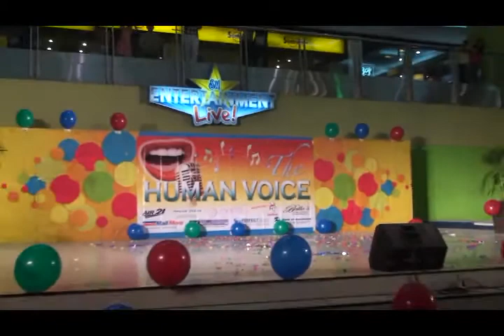Adrian.f4v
Human Voice II. SM Entertainment Center. July 5, 2009